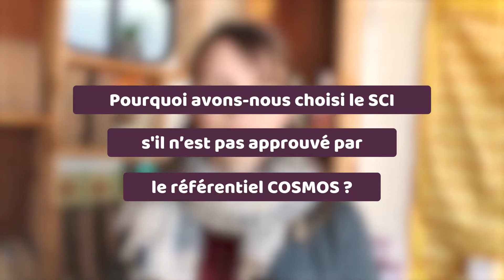E7 "Nos tensioactifs non sulfatés", S1 "Nos produits passés à la loupe".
Après l'épisode 5 pour vous expliquer en détail ce qu'est un tensioactif, Claudie, Chargée de projet chez Lamazuna, revient avec un nouvel épisode pour échanger à propos des tensioactifs que nous utilisons dans nos produits !🌱🤓 N'hésitez pas à poser vos questions en commentaire ! 👩🏻‍🔬